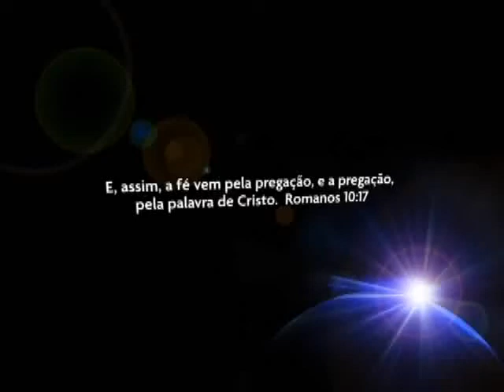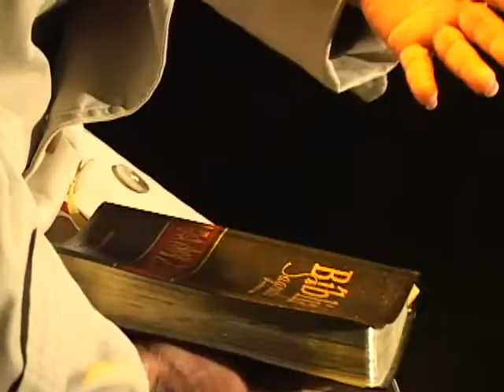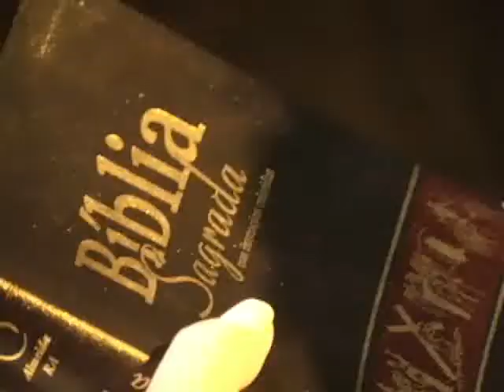[TESTEMUNHO] Márcia e Jeferson Garcia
E assim, a fé vem pela pregação, e a pregação, pela palavra de Cristo. Romanos 10:17
A sede de conhecer mais sobre a palavra de Deus, não deixou Márcia desistir de conhecer a Deus. E Jeferson Garcia influenciado pela esposa também começou a estudar a palavra de Deus.